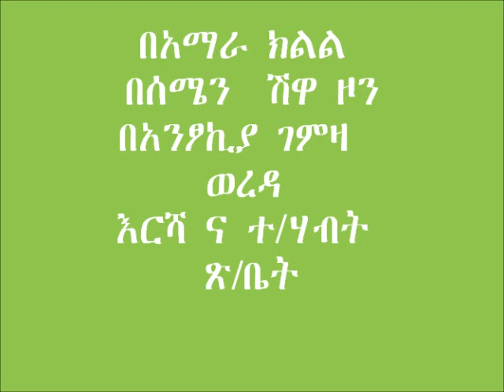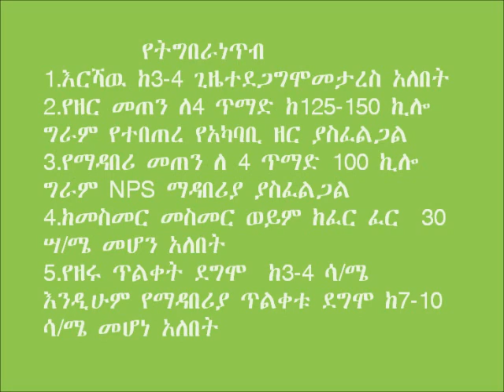Antsokiya barley row planting and fertilizer application